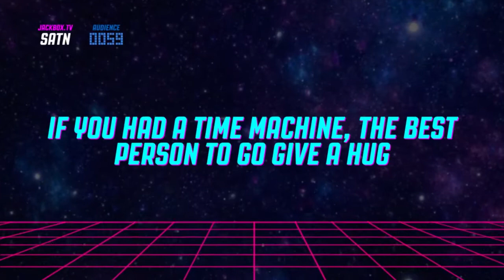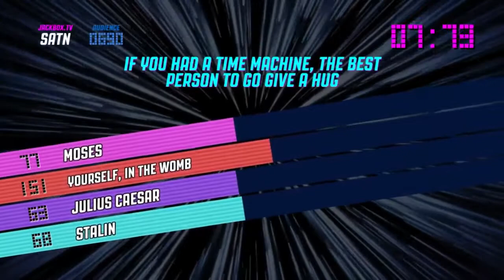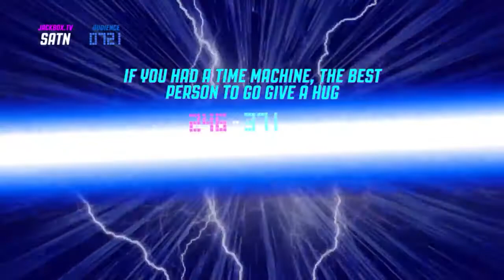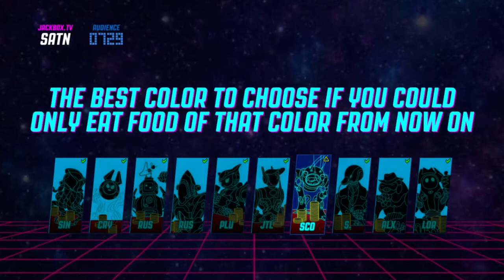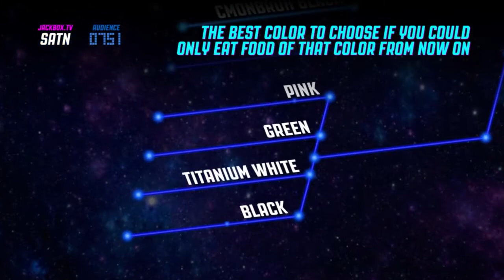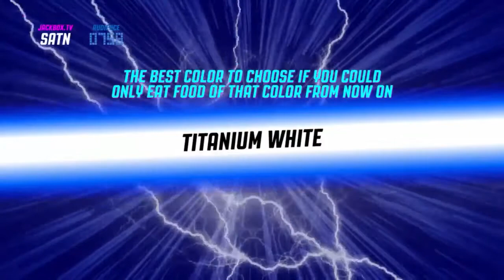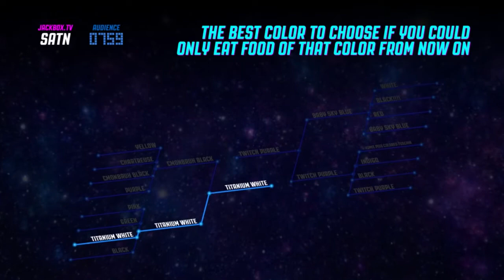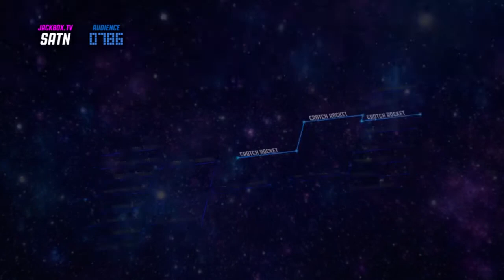Late Night with Cry and Russ [10/28/17] [P14]